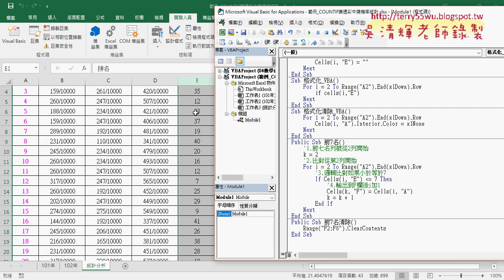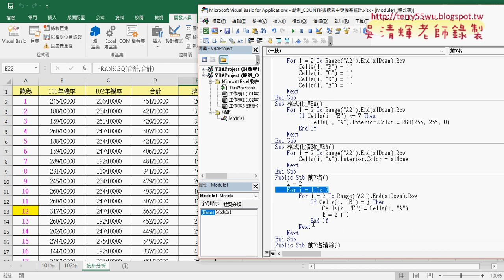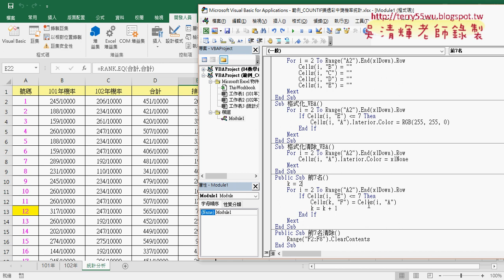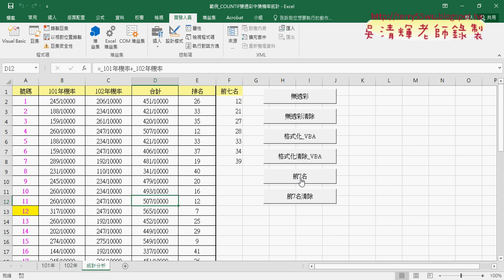08 樂透彩格式化VBA與列出前七名